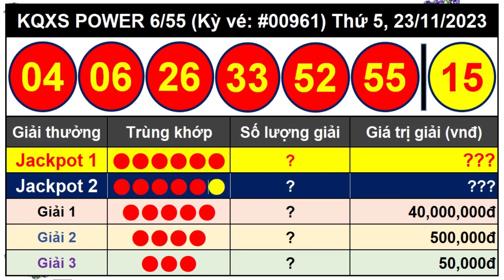Kết Quả Xổ Số Tự Chọn POWER 6/55 Ngày 23/11/2023 - Vietlott 6/55 - Kỳ Vé 961 – VIETLOTT